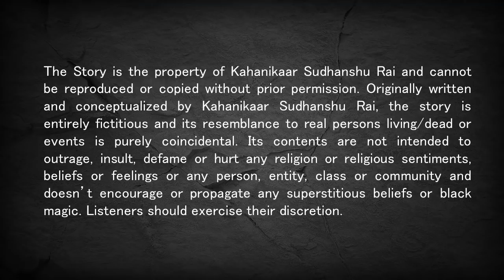Horror Story in Hindi | The Midnight Guest (एक ख़ौफ़नाक मेहमान) | Ghost Story | Kahani | Sudhanshu Rai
Horror Story in Hindi | The Midnight Guest (एक ख़ौफ़नाक मेहमान) | Ghost Story | Kahani | Kahanikaar Sudhanshu Rai | Kahaniyan | Hindi Stories | Thriller | Mystery | Suspense

The town folklore was that a person visits houses & hotels at midnight to ask if he can stay at their premises but nobody was to accept his offer. What happens what a newly opened boutique hotel opens up to his offer and gives him a room for a night stay. Listen to this horror story in hindi for more.

उस टाउन का मन्ना था की अगर कोई बीच रात उनके घर पनाह मांगे तो उसको इंकार कर देना है! क्या होता है जब एक नया होटल उसे रात गुज़ारने के लिए कमरा दे देता है? सुनिए आगे की कहानी "द मिडनाइट गेस्ट"!